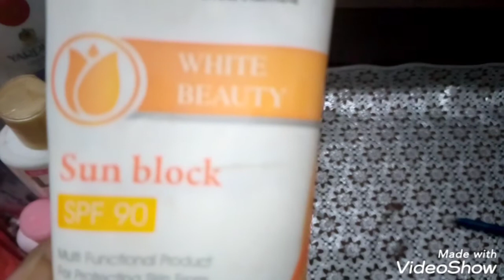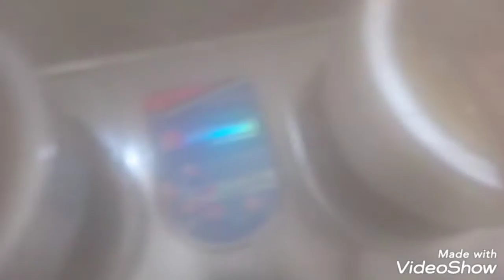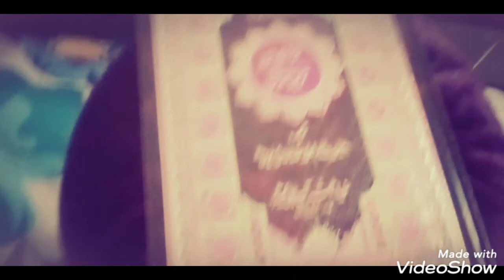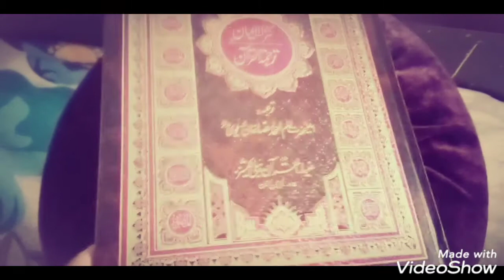A day in my life//vlogger star//pakistani vlogger.